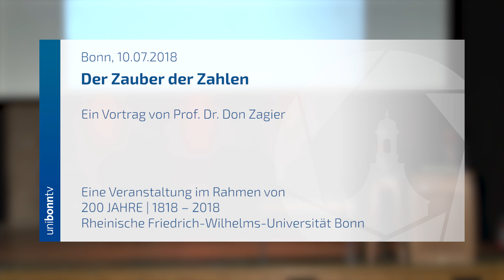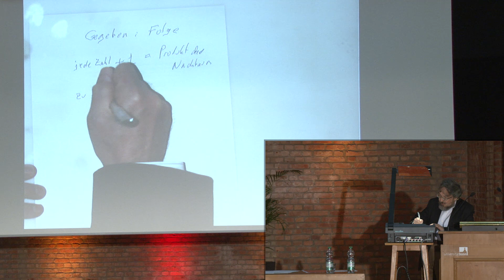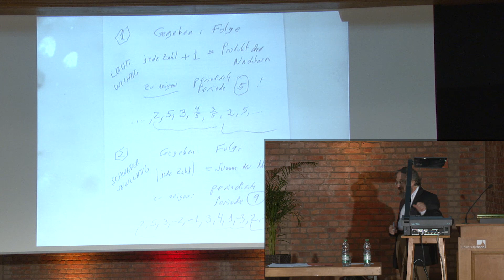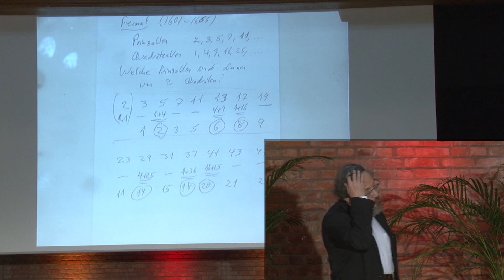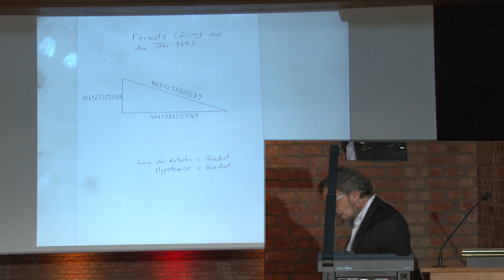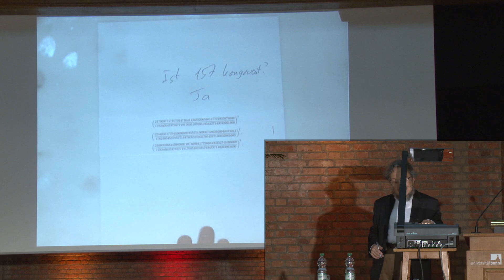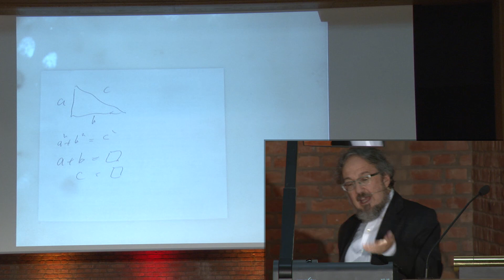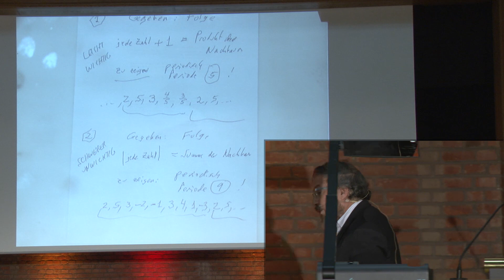Don Zagier: Der Zauber der Zahlen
Auch elementar zu formulierenden Problemen in der Mathematik sieht man nicht immer an, ob sie tief oder oberflächlich sind und ob sich interessante Anwendungen dahinter verbergen oder nicht  - selbst Berufsmathematiker können das oft nicht auf den ersten Blick erkennen. Professor Don Zagier stellt ausgewählte Probleme aus der Zahlentheorie vor, darunter "das gemeinste Problem überhaupt"; uni-bonn.tv dokumentiert hier den Vortrag, der ohne mathematisches Vorwissen verständlich und auch für Schülerinnen und Schüler geeignet war.

Team: Julian Feldmann, Marcus Berinski

Team: Julian Feldmann & Ole Lentfer